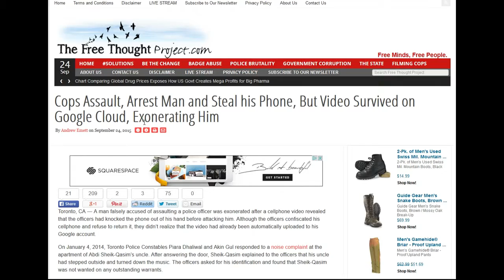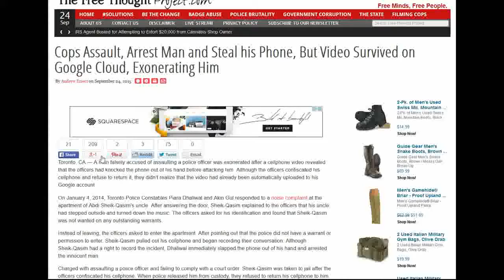Cops Assault, Arrest Man and Steal his Phone, But Video Survived on Google Cloud, Exonerating Him